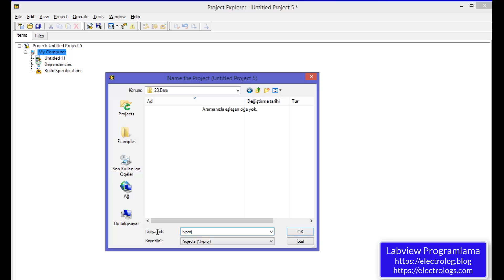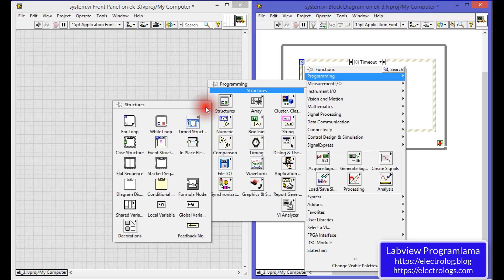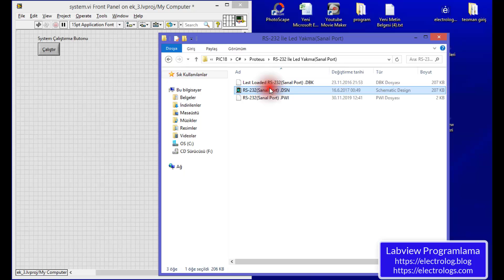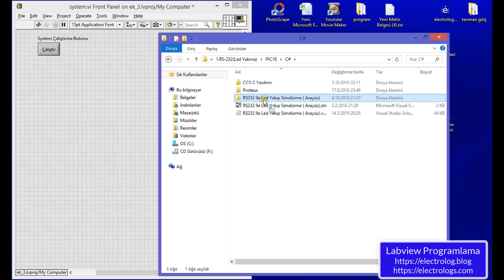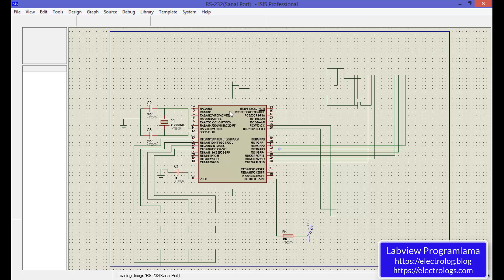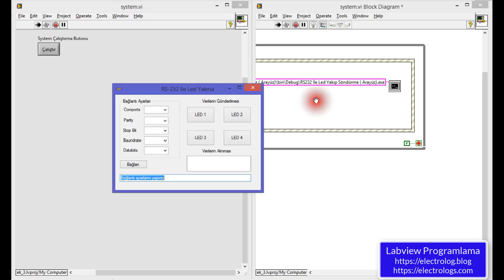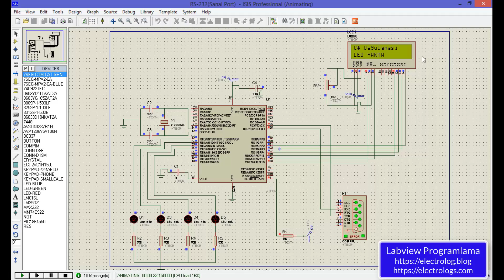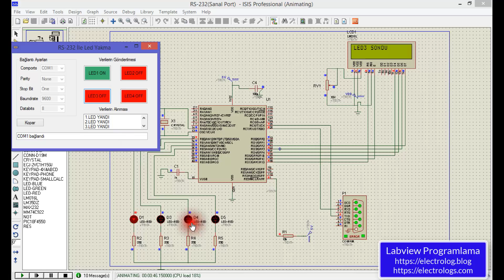Labview Programlama Dersi-23: System Exec .vi fonksiyonu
Bu videoda;

Labview programı içerisinden System Exec.vi fonksiyonu ile .exe uzantılı programları çalıştırma.